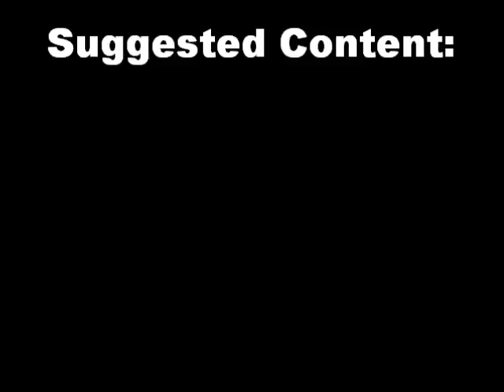The Wolf Among Us 6/16/17 Update Preview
ft. Bethany Rufsholm
Yeah...
Rated: TV-MA LVDS